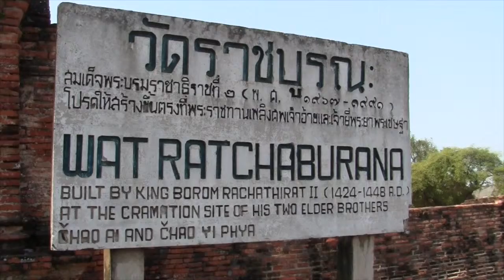A Day in Ayutthaya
A great idea for a day trip from Bangkok is the former royal capital of Ayutthaya. Ransacked and burned to the ground by the invading Burmese in 1767, the ruins of this once great kingdom now comprise an historical park. Hire a tuk-tuk and explore them for a day - a great dose of history and culture when traveling in Thailand.